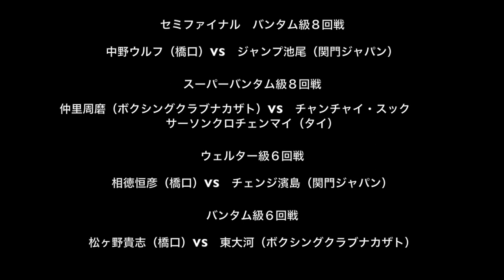Training in a small Boxing Gym in Japan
Kagoshima Soulbox Vol7 event

英語ナレーションの翻訳：

I want you to think about your dream.
夢をみろ。

Because I'm in a room full of dreamers.
Think about your dream right now and envision it.
夢を描け。

And I want to share something with you..that has changed my life. 人生を変えろ。

That dream you are holding in your mind,it's possible.
夢は実現できる。

But in the process of working on your dreams, you are going to enter in a lot of disappointment, a lot of failure, a lot of pain, a lot of setbacks, a lot of defeat, but in the process of doing that, you will discover some things about yourself that you don't know right now.
失望、失敗、痛み、挫折、敗北を味わうものが最後に手に入れる 輝く自分自身。

What you will realize is that you have greatness within you.
自分の能力に気づくはず。

What you will realize is that you are more powerful than you can  ever begin to imagine.
想像を超える強い自分。

I'm saying to you, your dream is possible!
夢は叶う❗️

Don't give up on your dream.
決して諦めるな❗️

Special Thank You to Kaz for helping in the translation.

Speech by: Les Brown